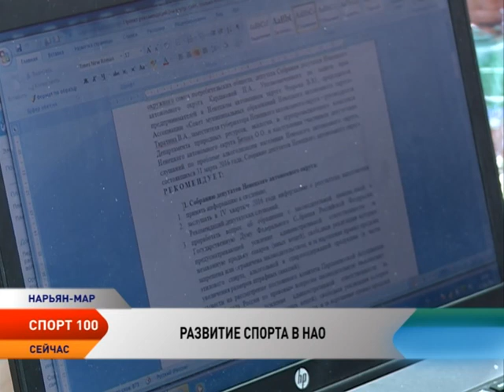Спорт 100. Выпуск от 25.04.2016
В этом выпуске:
В Нарьян-Маре прошел чемпионат по восточной боевой дисциплине «Кобудо».

Более 300 спортсменов НАО приняли участие в соревнованиях по плаванию.

В спорткомплексе «Лидер» прошел 3-й региональный фестиваль здорового образа жизни.

В Ненецком округе увеличилось число желающих сдать нормативы Зимнего фестиваля ГТО.